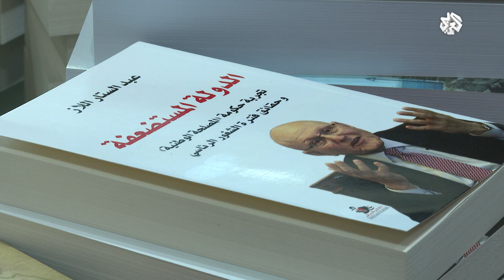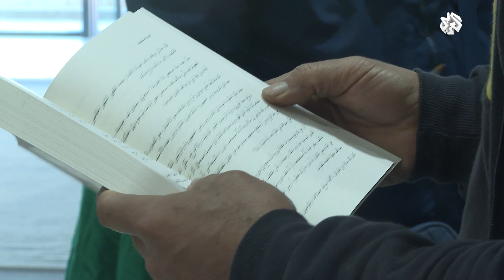لبنان .. معرض بيروت للكتاب في دورته الثالثة والستين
افتتح في بيروت رغم الظروف الاقتصادية معرض بيروت للكتاب في دورته الثالثة والستين. المعرض الذي يلقب بعميد المعارض في العالم العربي نظرا لقدمه حمل عنوان "بيروت لا تنكسر"
التغطية مستمرة عبر البث المباشر للتلفزيون العربي - أخبار على يوتيوب